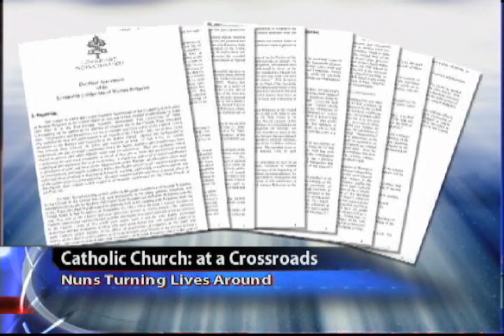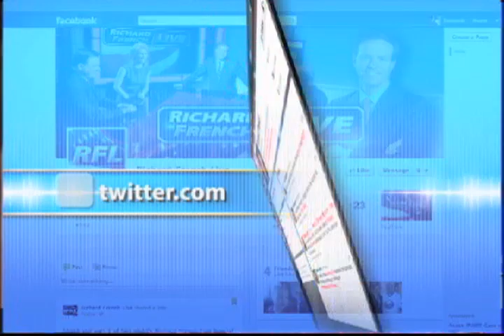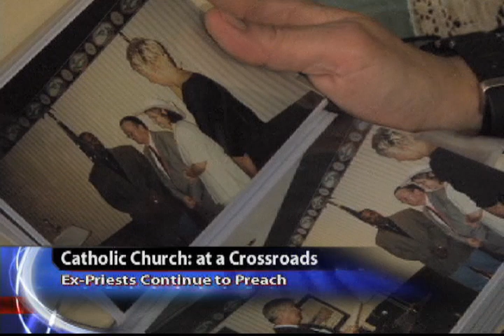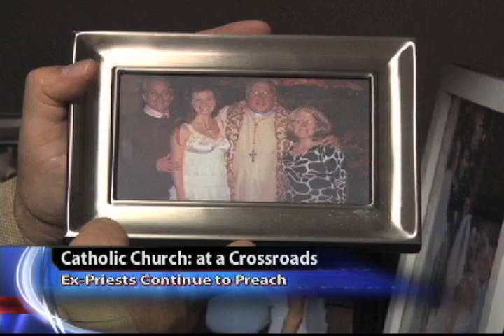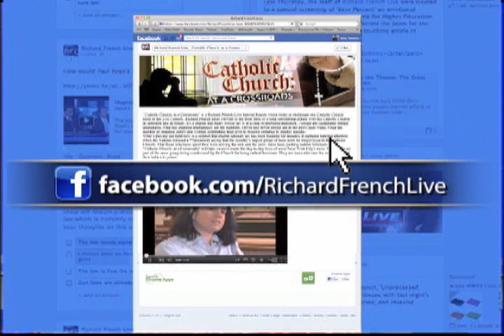Catholic Church: at a Crossroads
"Catholic Church: at a Crossroads" is a Richard French Live Special Report which looks at challenges the Catholic Church faces in the 21st Century. Richard French takes viewers to the front lines of a long-smoldering debate over the Catholic Church - its direction and its future.